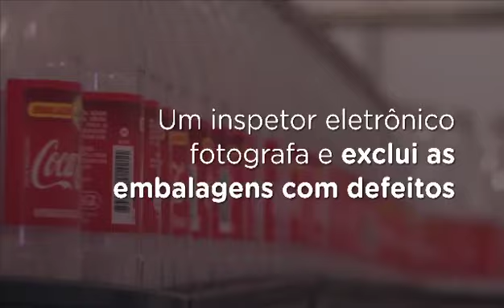O caminho da Coca-Cola até sua mesa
Olhos e máquinas não permitem que uma embalagem de Coca-Cola saia da fábrica sem estar em perfeitas condições. Conheça o processo  até a bebida chegar a sua mesa.